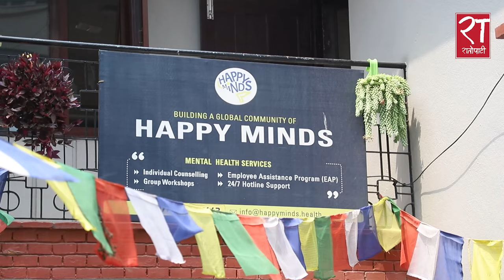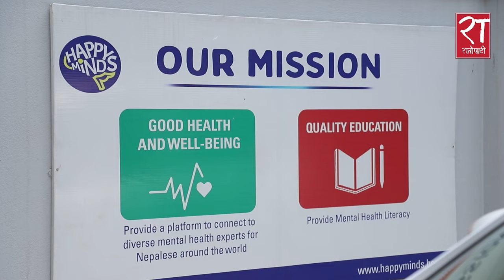एशियाली प्रभावशाली युवामा छनौट भएकी श्रेया गिरी को हुन् ? || Shreya Giri || Narendra Raule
अमेरिकी पत्रिका Forbes ले सार्वजनिक गरेको एसियाका ३० वर्ष मुनिका प्रभावशाली व्यक्तिहरुको सूची  ‘३० अन्डर ३०’ मा दुई नेपाली युवती परेका छन् । डिजिटल मेन्टल हेल्थ प्लेटफर्म ह्याप्पी माइन्ड्सकी संस्थापक श्रेया गिरी र भेगन डेरी नेपालकी काजोल सेठिया ।

यस भिडिओमा हामीले 'ह्याप्पी माइन्ड्स' की संस्थापक श्रेया गिरीसँग कुराकानी गरेका छौं । गिरी ‘सोसल इम्प्याक्ट’ विधामा सन् २०२४ को एशियाका प्रभावशाली युवाको सूचीमा परेकी हुन् । लण्डनमा स्नातकोत्तर अध्ययनका क्रममा कोरोना महामारीसँगै मानसिक स्वास्थ्य समस्यासमेत व्यहोरेकी २८ वर्षीया गिरी मानसिक स्वास्थ्य सम्बन्धी डिजिटल प्लेटफर्म ‘ह्याप्पी माइन्ड्स’ की संस्थापक हुन् । ह्याप्पी माइन्ड्सले व्यक्तिगत रूपमा अनलाइन र व्यक्तिगत रुपमा परामर्श सेवा प्रदान गर्दै आएको छ । ह्याप्पी माइन्डस्ले सन् २०२२ को सार्क स्टार्ट अप अवार्डमा नेपालको तर्फबाट सर्वोत्कृष्ट न्यूकमर अवार्ड पाएको थियो ।

Guest : Shreya Giri, Founder of Happy Minds
Narration : Narendra Raule
Camera : Yogendra Narayan Nagarkoti
Edit : Ratopati